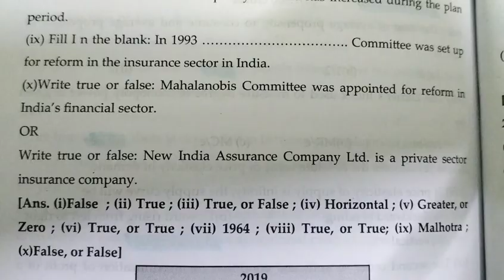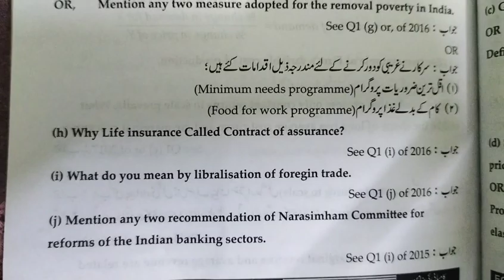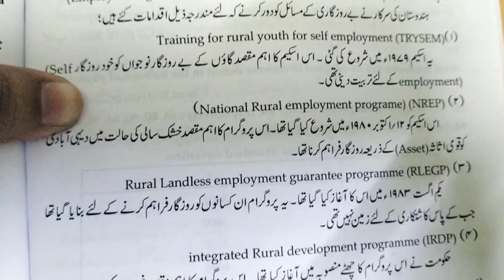CLASS -12 | ECONOMIC PAPER -2018 | WBCHSE | QUESTION PAPER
CLASS -12 | ECONOMIC PAPER -2018 | WBCHSE | QUESTION PAPER | #2018